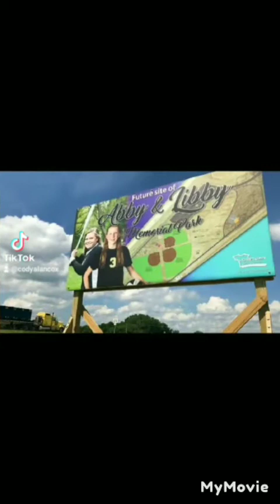Libby and abby case